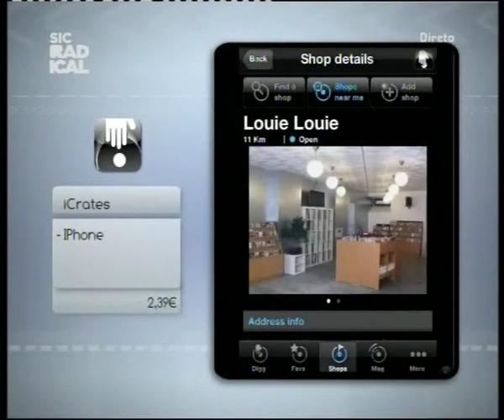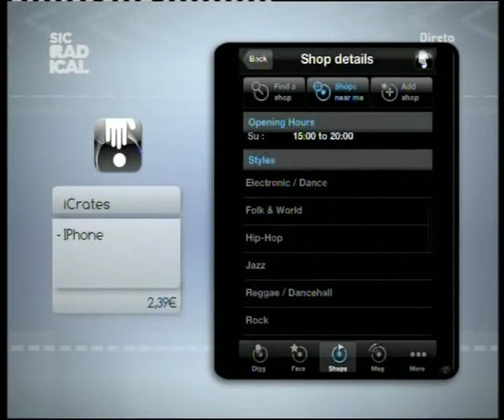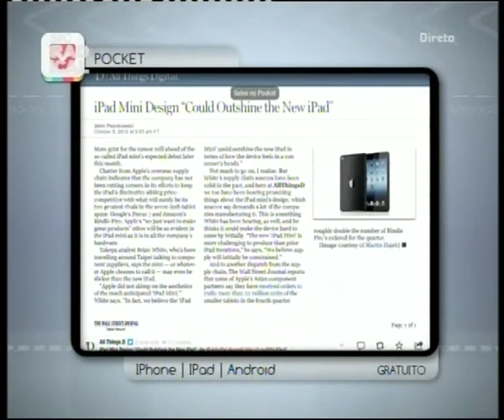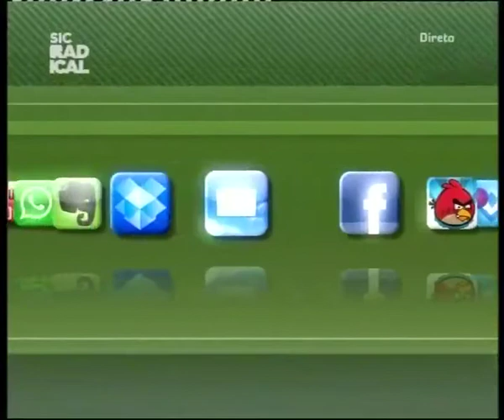12 10 16 Conheces Esta App?